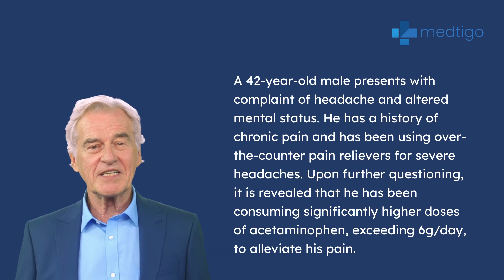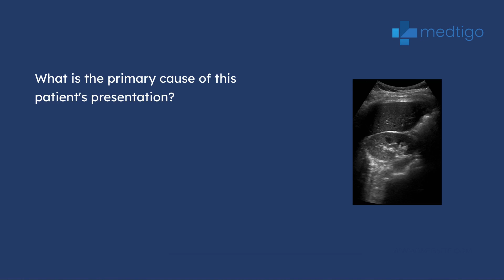A middle aged adult with chronic drug abuse and jaundice